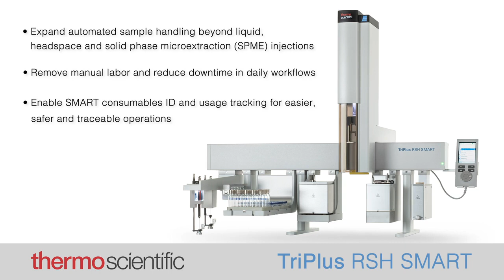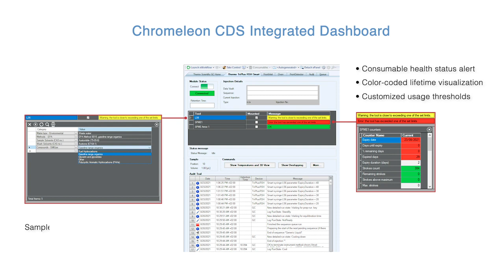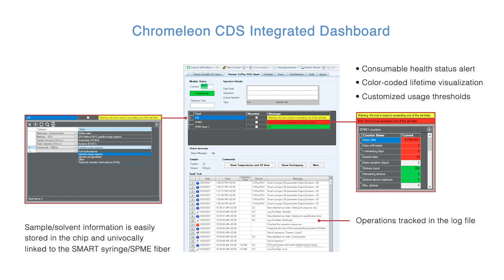Autosampler TriPlus™ RSH SMART - Thermo Scientific